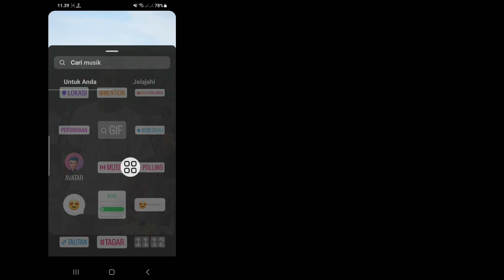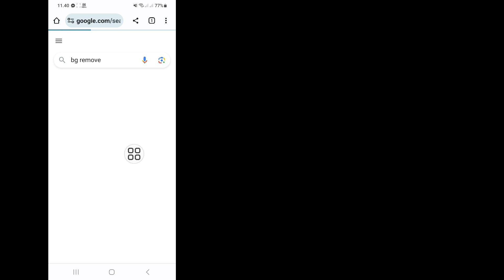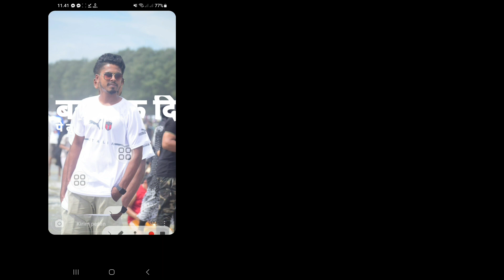Cara Membuat Lirik Di Balik Musik Ke Instagram Story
Android School

cara menambahkan lirik musik di belakang cerita instagram.

Apakah Anda ingin Melihat cara menambahkan lirik musik di balik cerita instagram. Jika Ya, Video Ini Untuk Anda. Di sini, di video ini saya akan menunjukkan cara menambahkan lirik musik di belakang cerita instagram. Saya Akan Tunjukkan Proses Termudah untuk menambahkan lirik musik di balik cerita instagram. Jadi Tonton Terus Video Lengkapnya Tanpa Melewatkan Untuk Mempelajari Cara Membuat Lirik Di Balik Musik Ke Instagram Story.

 Bagaimana Anda menempatkan musik di balik cerita insta,
 Bagaimana Anda menempatkan musik di belakang gambar di Instagram,
 Bagaimana Anda menambahkan kata-kata ke cerita Instagram,
 Cara menambahkan musik latar ke Instagram story tanpa lirik,

 Penafian Hak Cipta Berdasarkan Bagian 107 Undang-Undang Hak Cipta 1976, Kelonggaran Dibuat Untuk "Penggunaan Wajar" Untuk Tujuan Seperti Kritik, Komentar, Berita, Pelaporan, Pengajaran, Beasiswa, Dan Penelitian,  Penggunaan Adalah Penggunaan Yang Diizinkan Oleh Negara Hak Cipta Yang Mungkin Melanggar Non-  keuntungan, pendidikan, atau penggunaan pribadi memberikan keseimbangan demi penggunaan wajar.